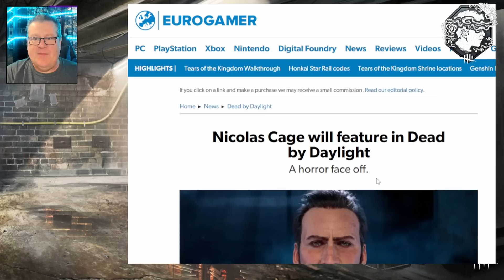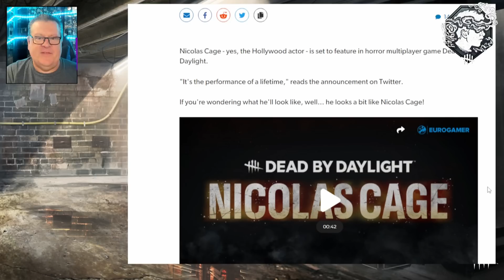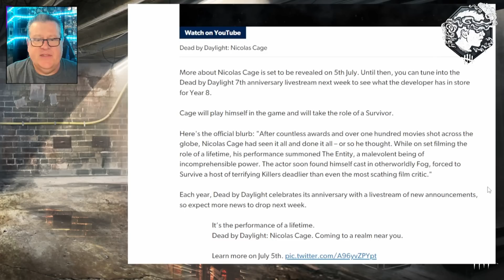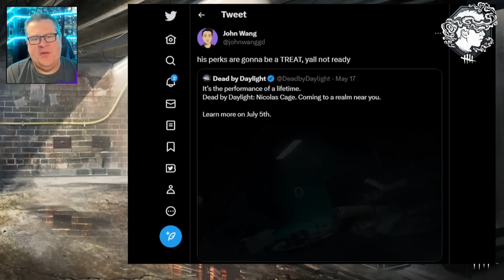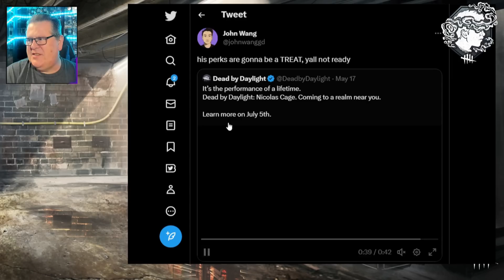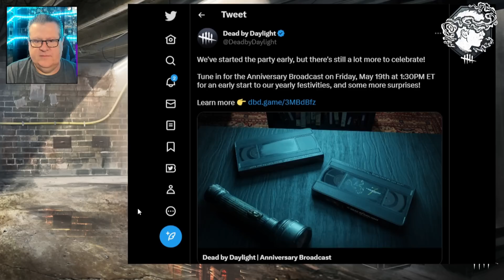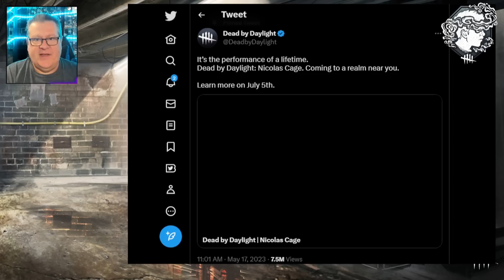Dead By Daylight| Nicolas Cage coming to DBD! His Lore! Why he is great for the game!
Dead By Daylight announced that Nicolas Cage is coming to Dead By Daylight! You may be confused as to why but I believe this to be a very savvy move. Let's talk about his role in the game, what his cosmetics and perks might be, and what the presence of Nic Cage in DBD can mean for the future of the game and other likeness rights licenses!

The 7th Anniversary stream is today! I'm having a watch party if you want to stop by!

Thanks to all your support we've finally reached that elusive 100,000 YouTube subscribers milestone and I've filled out the application for the silver PLAY button from YouTube to give to my son. Thank you for all your help.  Obviously none of this happens without you. My son is going to be so excited when it arrives. To infinity and beyond! Thank you for your help.

PAULIE ESTHER
CANADA